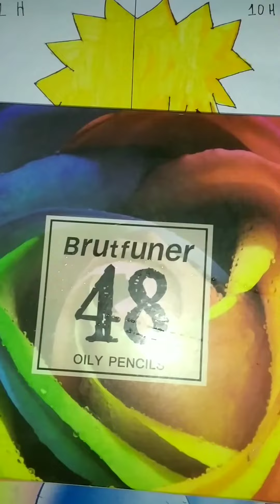1 hr 10 hr Naruto drawing video#